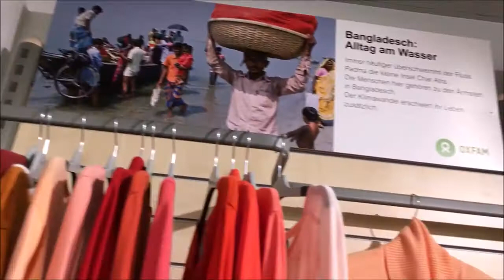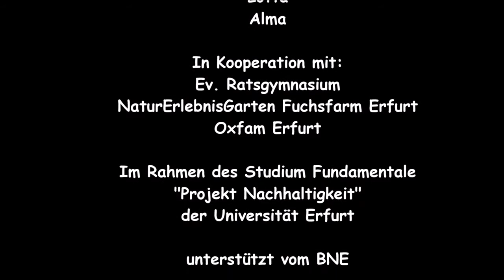Wettbewerbsbeitrag Thüringer Naturfilmtage 2019 - Mode aus zweiter Hand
Im Gemeinschaftsprojekt "Wie nachhaltig ist Erfurt" der Fuchsfarm Erfurt und Studierenden der Universität Erfurt informiert sich eine Gruppe der 5. Klasse des Ratsgymnasiums über nachhaltige Mode, Ressourcenverbrauch und die Verantwortung jedes Einzelnen.